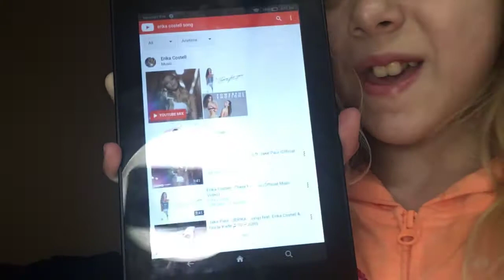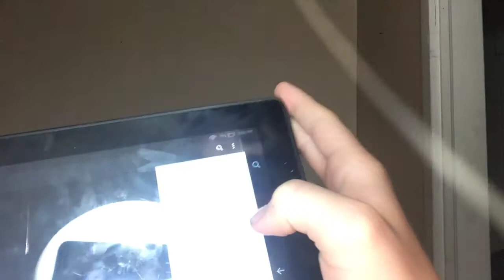September 10, 2018